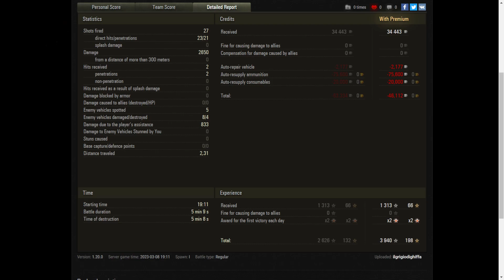Cromwell - World of Tanks UZ Gaming